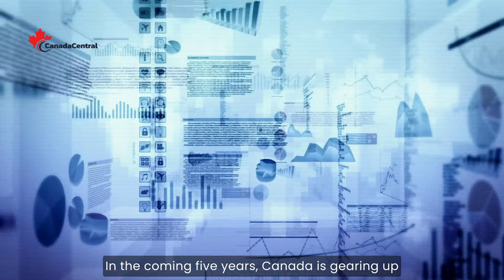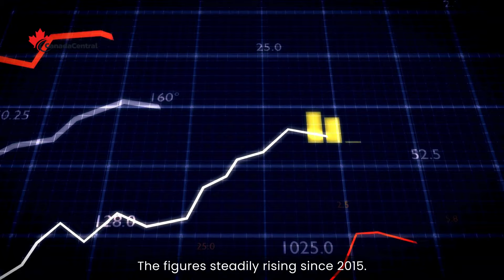Canada needs work! We are looking for a MILLION new foreign workers, over the next four years!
Explore the pressing need for a million workers in Canada over the next five years. Discover how provinces like Alberta, Ontario, and Quebec are addressing the labor gap through strategic initiatives. Uncover job openings in British Columbia and growth sectors.

Dive into Canada's declining unemployment rate and the increasing reliance on foreign workers. Ready to be part of this journey? Canada Central, in collaboration with a leading immigration company, is here to assist you with visas, jobs, and accommodation.